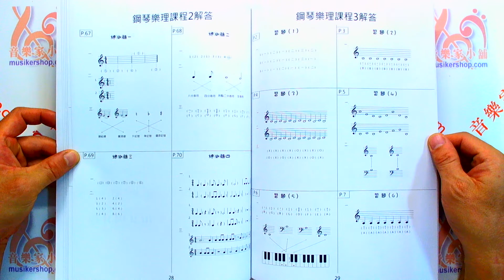鋼琴樂理課程習題解析附1-4冊解答【9789869931502】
內容簡介

『學音樂不能不學樂理，學樂理一定要透過練習』

鋼琴樂理課程叢書一套共有七冊，第一到四冊專為學習鋼琴的學生而寫，可以配合市面上絕大多數的課本。五、六、七冊為各樂器通用進階樂理，除了鋼琴以外，也適合弦樂、管樂、打擊及其他樂器的學生進修使用。

 『習題輕鬆寫，題題都正確』

 音符只有符頭、符桿、符尾三部分，怎麼可能會畫錯？

 可是第三線的符桿要往那個方向，符桿該畫多長，符頭要畫在那個位置，符尾往左還是往右，要怎麼連接，卻是寫譜的時候最常見的錯。所以本書針對1到４冊最常錯的習題，提供淺顯易懂的解析，一舉解決寫譜的常見錯誤，提升答題正確率，照著練習，還會讓你寫出來的譜好看又好讀。

『解答另外裝，方便好批改』

 老師們教樂理常常有這些困擾….

 初級樂理的解答如果放在書本後，得要剪下來才能防止學生抄。

 改作業的時候要前後翻找，不方便又很浪費時間。

 所以，知音特地把解答另外裝訂成書，一方便避免學生抄寫，維持書本美觀。另一方面可以增加批改方便，節省老師的時間，讓課堂時間更有效的利用。

怎麼樣可以讓學生學的更好？

怎麼說會更容易懂？

怎麼教可以更有效？

20年來，陳加容老師每天都在教學實踐中不停的思索這些問題。輔仁大學音樂研究所畢業、精通多種樂器及音樂理論的陳加容老師認為，老師不能只是把資訊供應給學生，而要多想十步一百步，先規劃好藍圖和目標，再依照學生的特性，用最適當的方法，給予最容易吸收的課程內容。

在多年的教學生涯中，陳加容老師開發了許多種不同的教學方法，也輔導多位學生跨進音樂班窄門就讀知名音樂班校，擔任知音音樂班主任期間，還因教學和行政效率卓越，連續兩年獲新北市教育局頒發優良補習班獎章。

詳細資料

作者：陳加容

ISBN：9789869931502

叢書系列：音樂學習教材

規格：平裝 / 56頁 / 21 x 29.7 x 1 cm / 普通級 / 單色印刷 / 初版

出版地：台灣